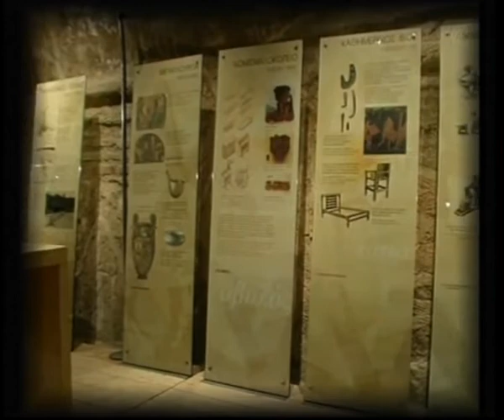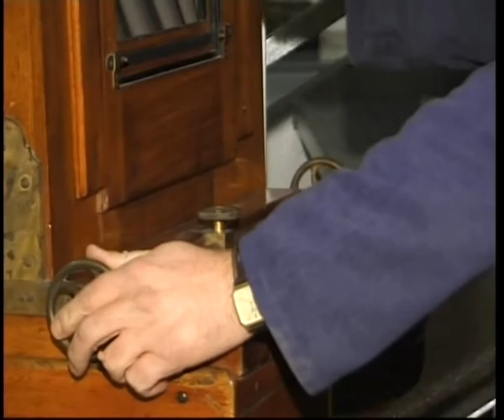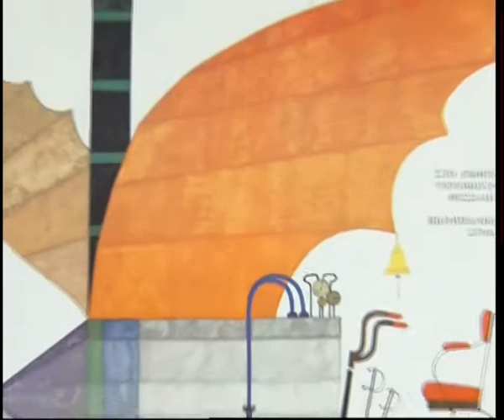Τεχνικό Μουσείο Θεσσαλονίκης -Μερος 2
Βιντεοπαρουσίαση για την ιστορια του Τεχνικου Μουσειου Θεσσαλονικης με αφορμη τη συμπληρωση 30 χρονων απο την ιδρυση του.